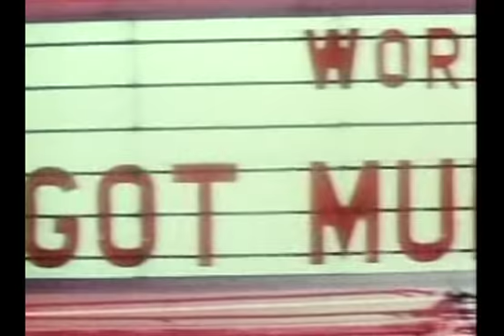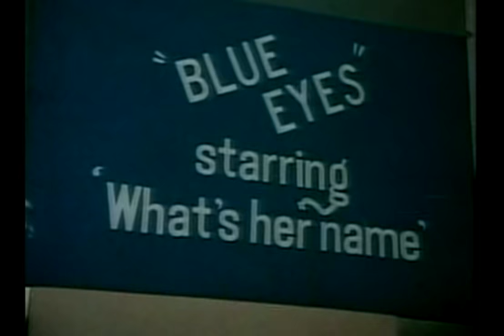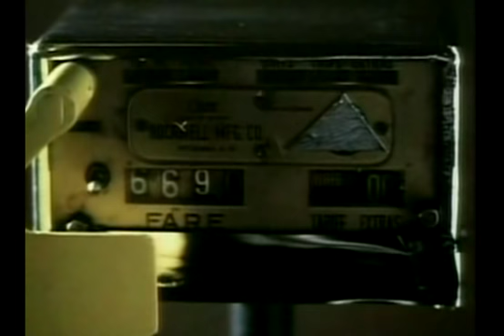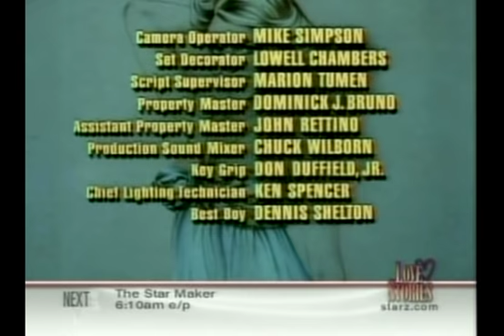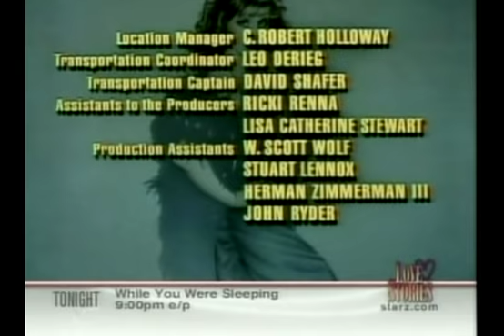The Star Maker 1981 Suzanne Pleshette Rock Hudson Melanie Griffith 1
Danny Youngblood (Rock Hudson) is a famed Hollywood director with a reputation for modeling sexy starlets into superstar actresses and then turning his discoveries into his wives, one after another.